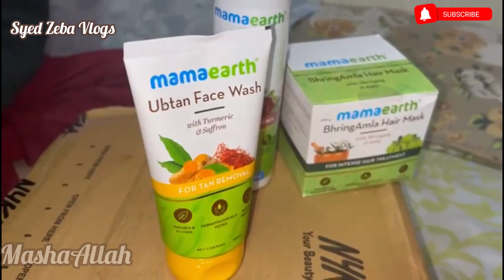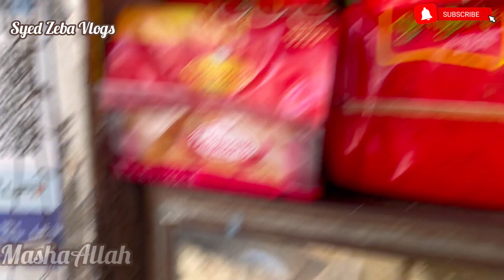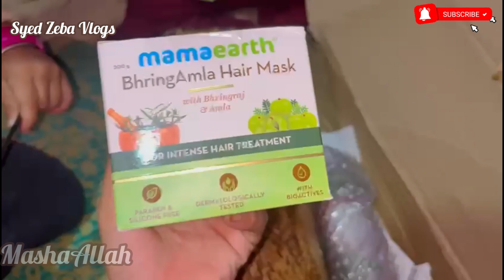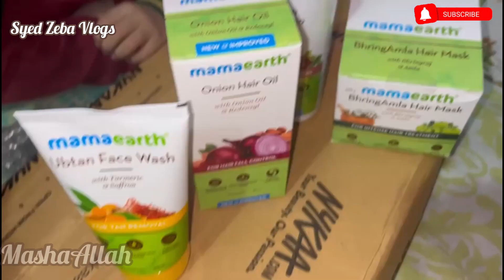Mama earth products online shopping & Alu mater sabzi recipe | 131 daily Vlog | Syed Zeba Vlogs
Assalamu Alaikum kaise hain aap sab log ummid karte hain aap tamam log khariyat se honge aaj ka mera ye online shopping and cooking recipe videos and
Vlog kaisa laga aap logo ko I hope do you like my vlog please subscribe my channel Syed Zeba vlog press bell g all notifications ke liye or ye bilkul free hain 😀to karo subscribe mere YouTube family ko or age le jaye
Recipe vlogs and online shopping vlog and khubsurat videos skincare videos Mai Dalti  hu…..

Daily vlog